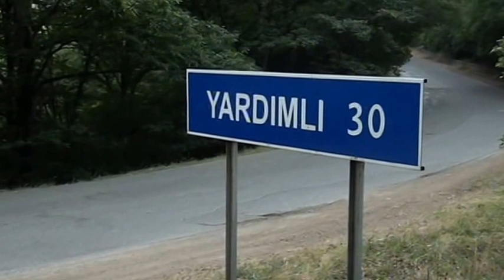Teze Alvadi Aqsin